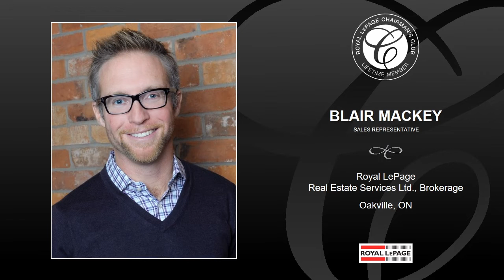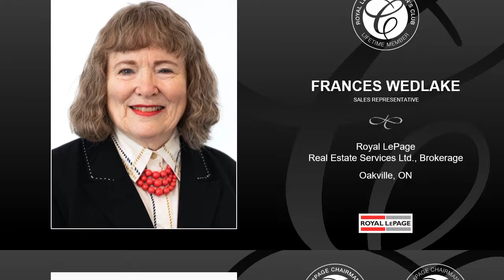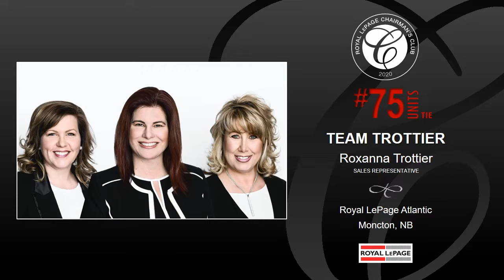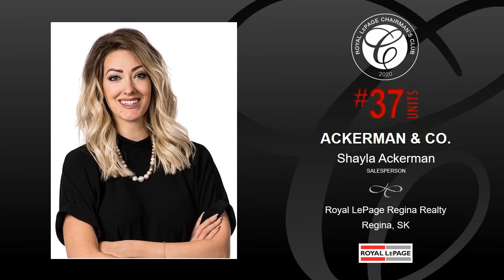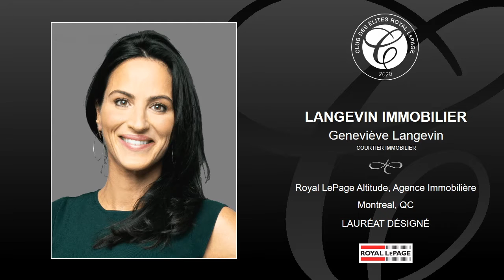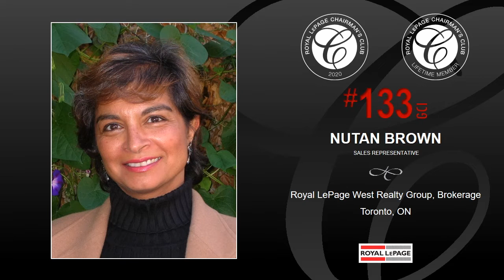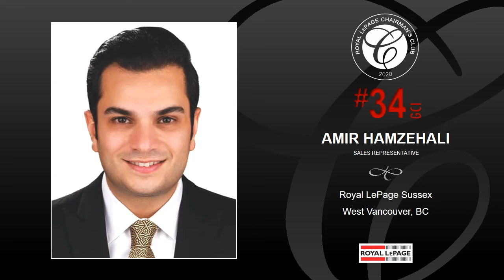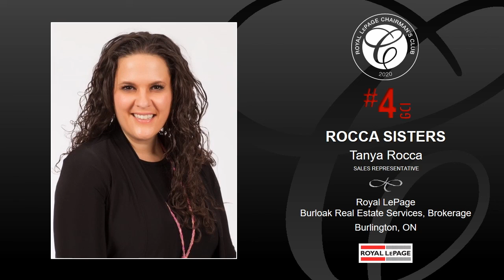Présentation du Club national des élites 2020 de Royal LePage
Royal LePage est fière de présenter les membres de son Club national des élites 2020, représentant le top 1% de notre vaste réseau de plus 18 000 professionnels de l'immobilier d'un bout à l'autre du Canada.